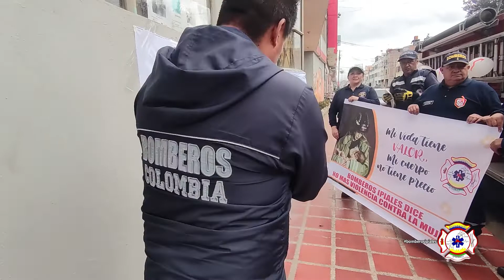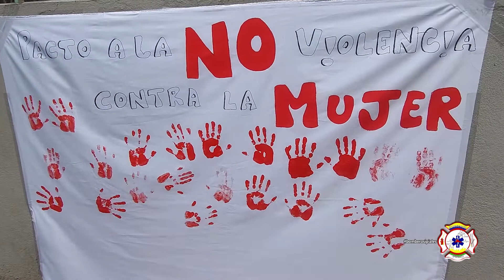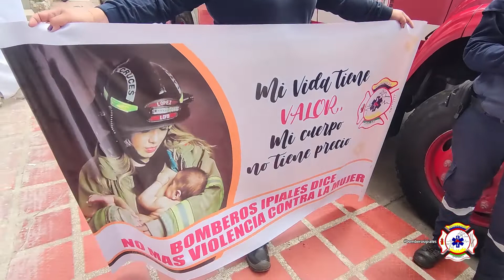Violencia Contra La MUJER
Hicimos un pacto sobre un mural🤲🏼🫶🏼

Que nuestras manos se levanten solo para decir ALTO, no más Violencia Contra La MUJER.